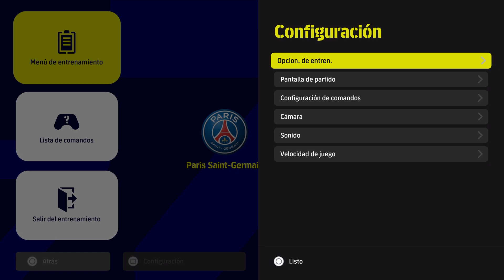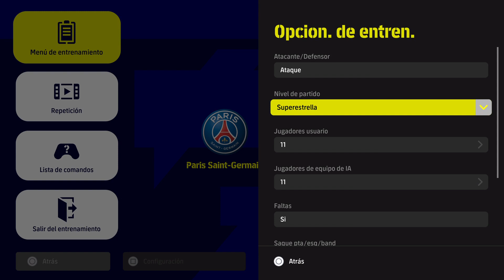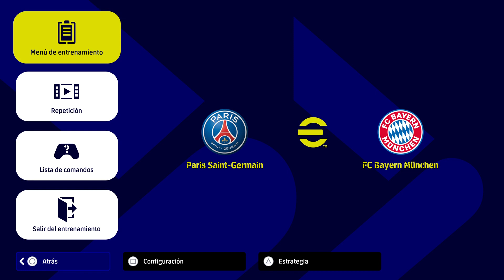FINAL Y CAMPEÓN INTERNATIONAL CHAMPIONS CUP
musica al salir al campo macklemore and ryan lewis cant hold us -- Watch live